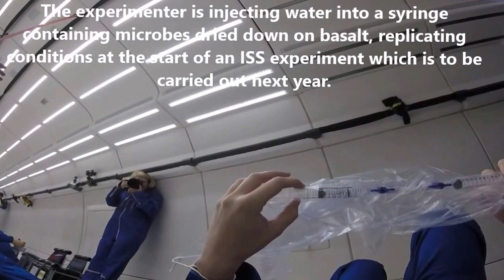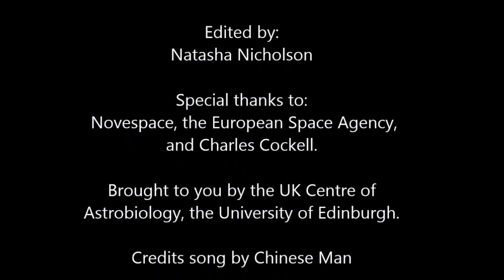BioRock Parabolic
A team from the UK Centre for Astrobiology, University of Edinburgh, performed a series of experiments on board Novespace's parabolic plane, on the 62nd ESA Parabolic Campaign. The team experienced weightlessness, and this short film documents their experience, with much hilarity.